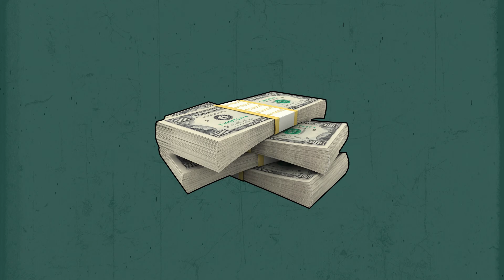[FREE] Calm Type Beat - "Bribe" (45 BPM) | Rap Trap Instrumental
🔥Absolutely ANY USE of my [FREE] beats REQUIRE CREDIT IN THE TITLE (Prod. by Beatpatch). There are NO exceptions. Any social media use of my beats require credit to me IN THE CAPTION @beatpatch

Thank you for following my music!
This motivates me to make more music content.